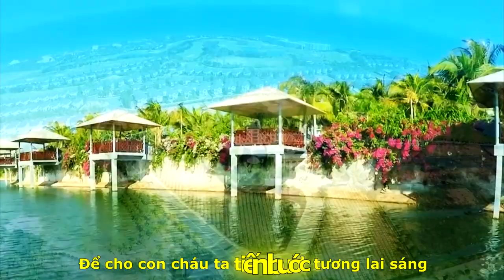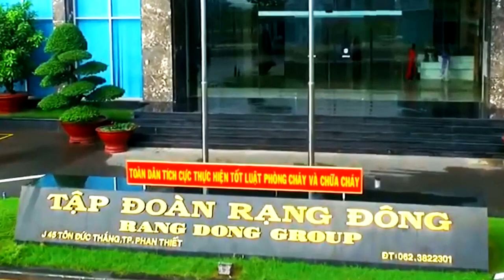[FULL HD]SEALINKS CITY"RẠNG ĐÔNG Ý XUÂN CA|VIỆT TRÃI-GREENSEA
TÁC PHẨM:RẠNG ĐÔNG Ý XUÂN CA
COMPOSED: NS VIỆT TRÃI
PERFORMING GROUP GREENSEA
ASM NS NSUT NGUYỄN VĂN HIỆP (NHÀ HÁT CMN BIỂN XANH)